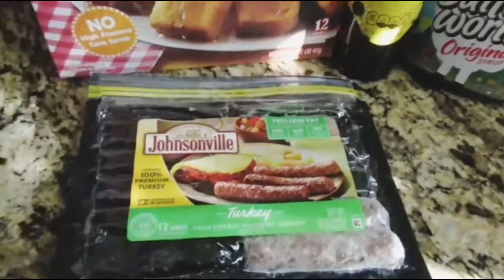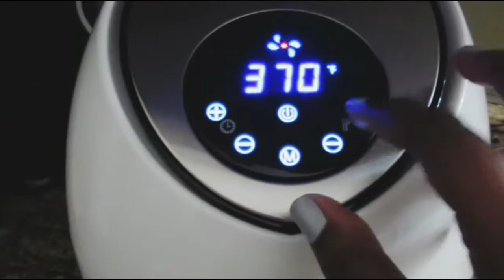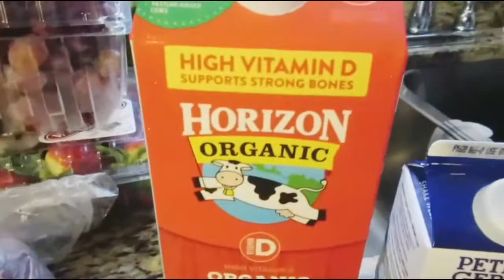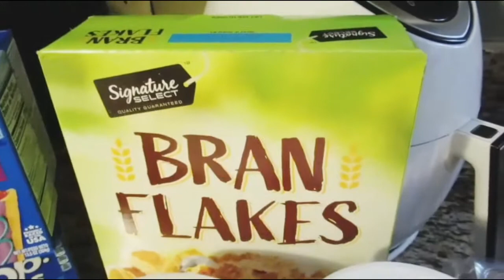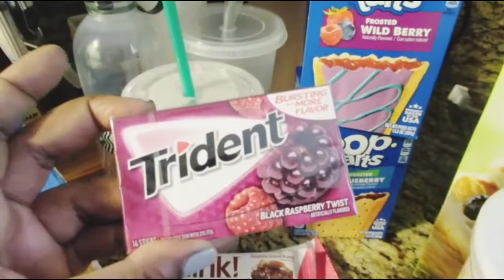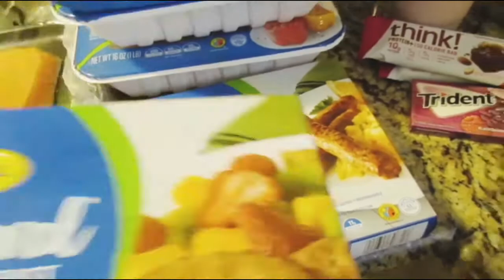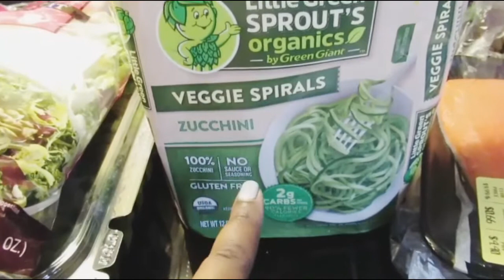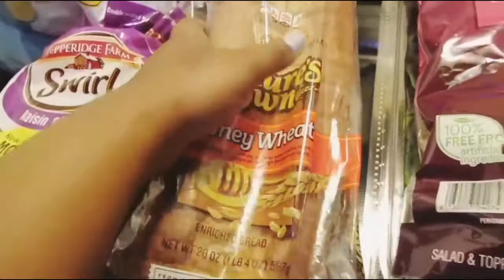QUICK&EASY AIR FRYER BREAKFAST | GORCERY HAUL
MOTIVATIONAL AIR FRYER BREAKFAST | GORCERY HAUL

Y'all this stay at home stuff is getting to me so i called my mom told her i was bringing my son over so i could get out and just breath instead of bringing trapped in my own house lol (it definitely feels like we are all trapped)  but i figured if i go pick up something's and get back to Decluttering My Home i will be ok mama's it's hard enough for us but i figured i would start going for a 30 minute walk y'all it's been so refreshing i know home girl coRONAvirus is out there but she not gonna stop me from living the life god intended for me to have i will be showing y'all how i go walking and being safe while doing it...

Mama DISCOUNTS Below :

Ibotta :
I earn money back each time i grocery shop and i've also earned some extra bonuses for using the Ibotta app and Sharing my own link . I don't mind referring Ibotta to y'all because i use it and i honestly love it myself .